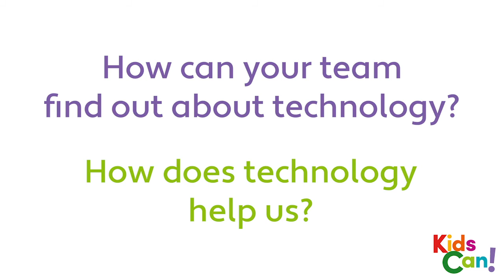Unit 3 - PB pgs. 30-31 - QUIZ THEME VIDEO